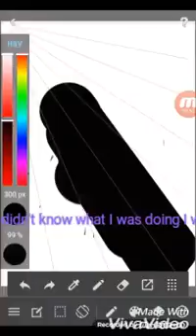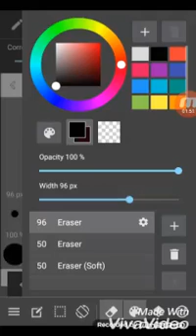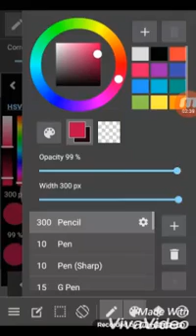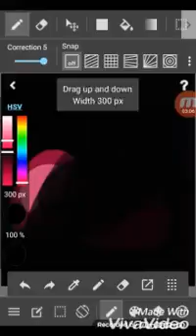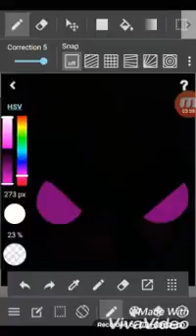For LPs bad wolf speedpaint!!